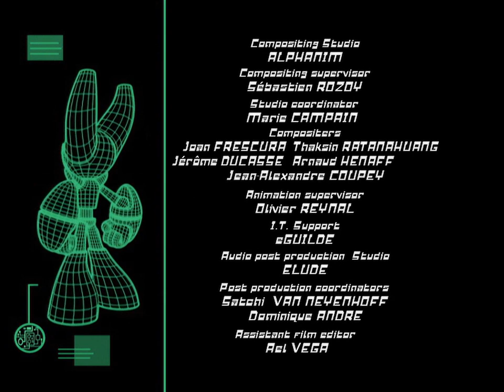Robotboy 4. évad 07. rész HD